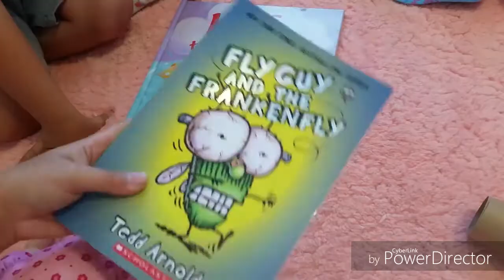Baby Alive Eleanor's birthday